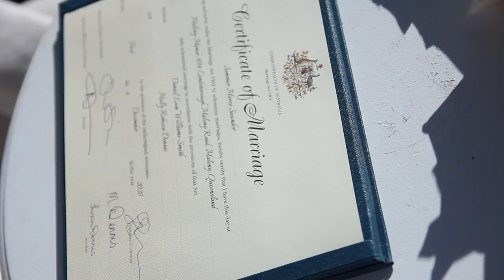Molly & Dan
The Wedding of Molly & Dan